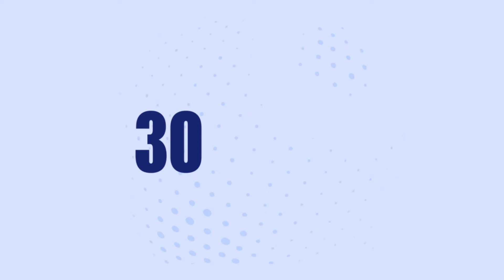Securing the Future: Harnessing Critical Minerals for Economic Sustainability | CDM 2024 | IEFA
Discussion during the 30th Conference of Montreal, featuring Tom Gilman, Chairman, Torngat Metals ; John Gallagher, Managing Director, Cerberus Capital Management